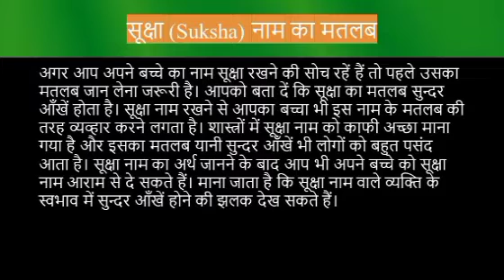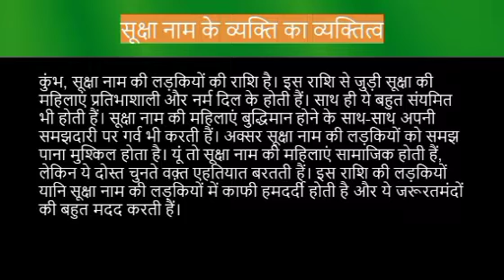Suksha name meaning in hindi | suksha naam ka matlab kya hota hai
Suksha naam ka matlab
Suksha name meaning in hindi
Suksha naam mane k